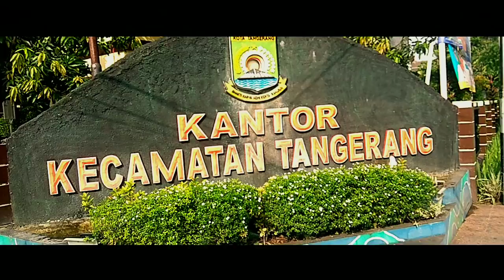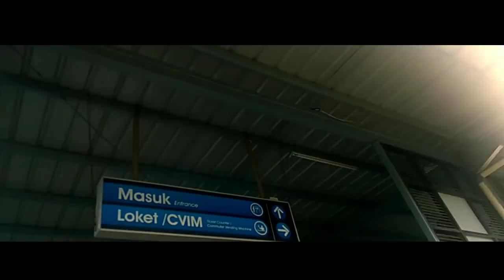VLOG COD AN BELI POLKA LEAF CUMA 500K?